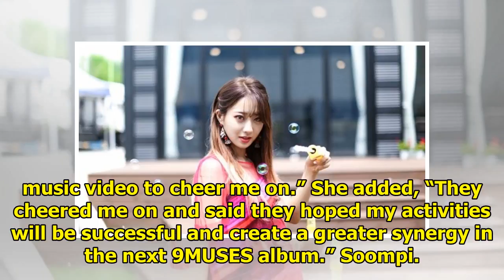Kyungri Shares How Other 9MUSES Members Have Shown Their Full Support For Her Solo Debut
Display. Sharethrough. Soompi.1x1 9MUSES’ Kyungri held a showcase for their first solo single “Blue ...